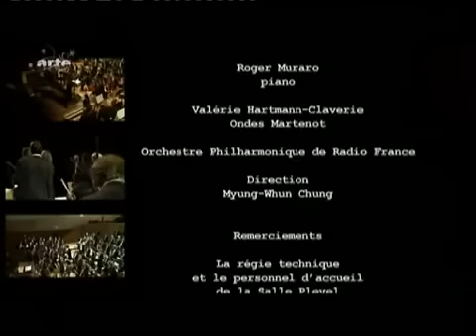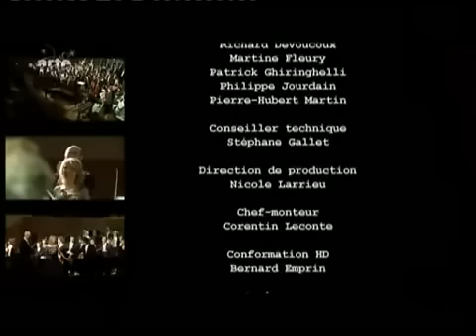메시앙 - 투랑갈릴라 교향곡 (정명훈)